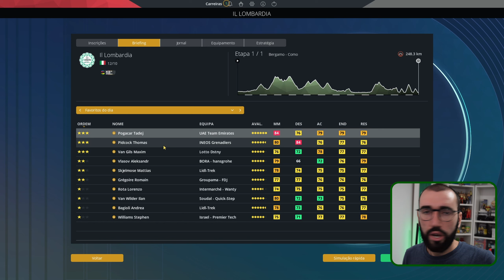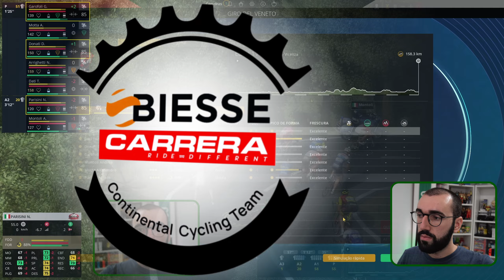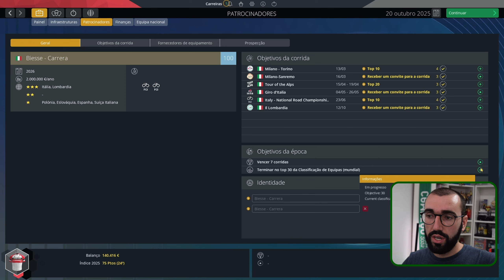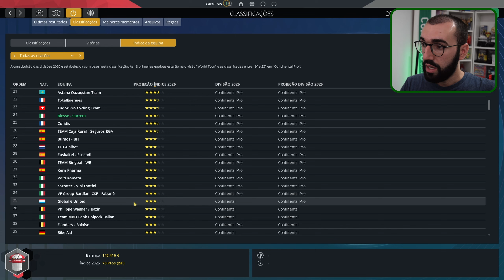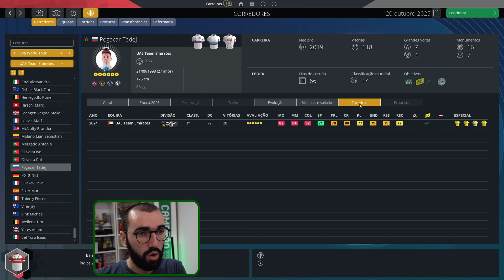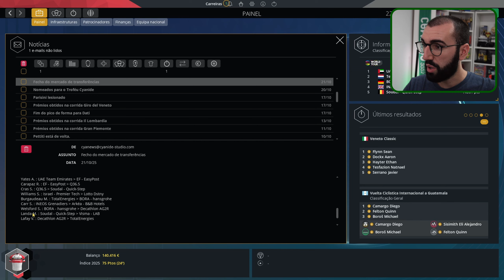FINAL DE TEMPORADA DESASTROSO #16 | CARREIRA BIESSE-CARRERA | PRO CYCLING MANAGER 2024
CAPÍTULOS
00:00 - Inicio
00:36 - Giro dell'Emilia
02:06 - Coppa Agostoni
04:10 - Coppa Bernocchi
05:57 - Tre Valli Varesine
08:11 - Gran Piemonte
09:52 - Il Lombardia
13:12 - Giro del Veneto
15:39 - Resumo Temporada 2